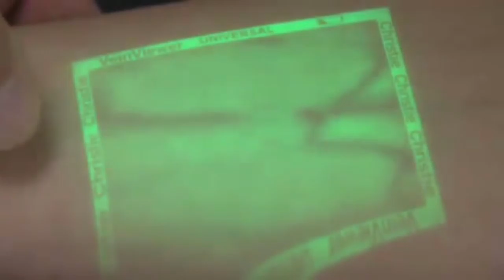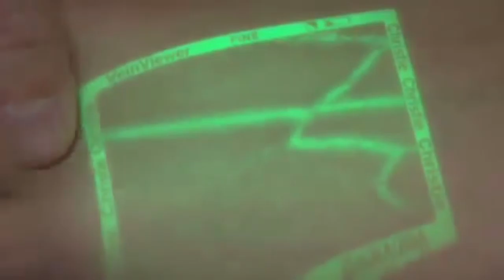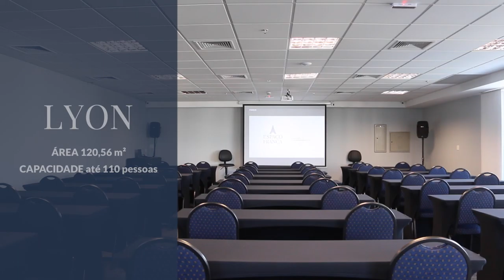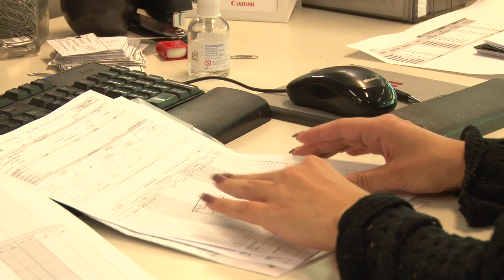#017 - Programa Foco & Gestão com Sulivan França - 05/08/2017